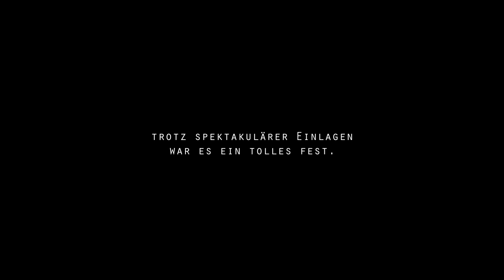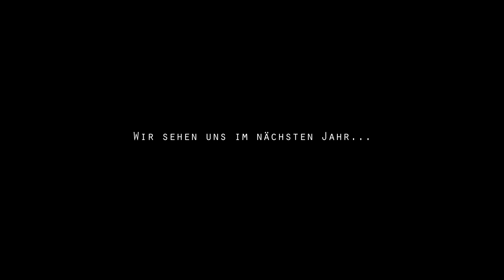Furx Flugtag 5